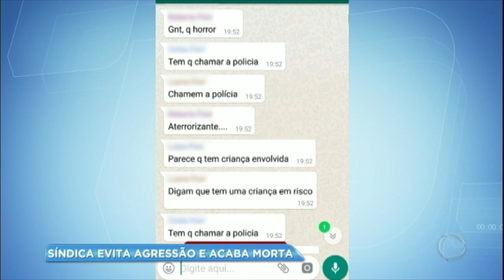Síndica é morta ao tentar impedir que mulher agredisse o filho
A síndica do condomínio flagrou a moradora agredindo o próprio filho, e tentou impedir, mas acabou sendo esfaqueada pela mulher. A vítima foi levada para o hospital, mas não resistiu aos ferimentos.